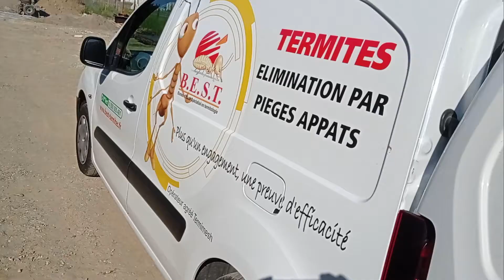Traitement anti-termites de la construction du funérarium d’Estillac (47310).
L’équipe de BEST TERMITES est heureuse d’avoir réalisé le traitement préventif anti-termites avant construction du nouveau funérarium d’Estillac.
Traitement contre les termites souterrains par barrière physico-chimique en TECHNIVERT.
Pour vos constructions neuves contactez BEST TERMITES, Spécialiste de la protection des sols par traitement préventif avant construction.
BEST TERMITES : 23 rue des Entrepreneurs - ZA de Borie - 47480 Pont-du-Casse
BEST Termites Villeneuve-sur-Lot: 30 rue des fleurs 47300 Ledat (ancienne adresse : Route de Casseneuil - Le Lédat 47300 Villeneuve sur Lot).
BEST Termites Lot: Lieu dit " Les gaulies " - 46220 - Prayssac
BEST TERMITES Gers: Bialet - 32110 Arblade le Haut